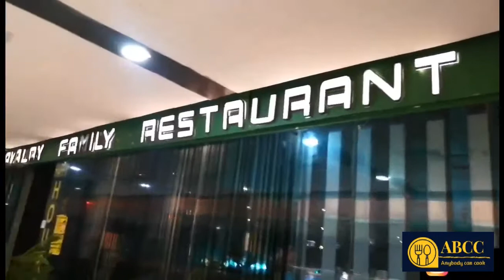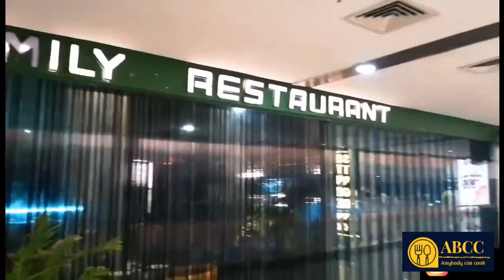Captain's Cavalry Haridwar Caught fire/Pentagon Mall haridwar/Pentagon Mall Sidcul